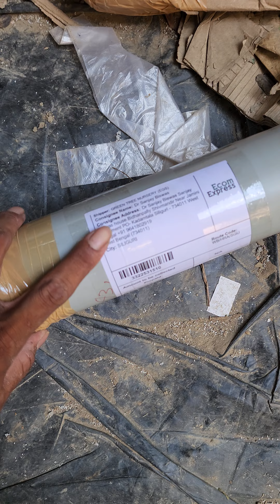Thai exotic fruit plant, available ,Delivery all India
✔️Green Tree Nursery ®️
❤️trademark registration company ™️